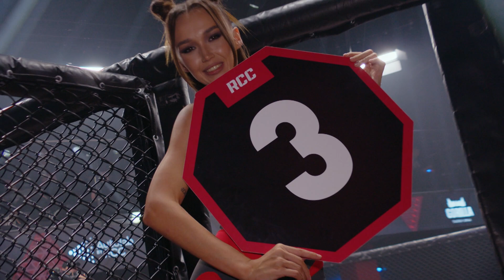НЕ ХВАТИЛО МИНУТЫ | Максим Лылов vs Александр Чемаев | ММА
Максим Лылов «задушил» Александра Чемаева за минуту до конца поединка на RCC Intro 29

Продолжили турнир RCC Intro 29 в Екатеринбурге Максим Лылов и Александр Чемаев. Они провели трехраундовый бой в среднем весе (до 83,9 кг).